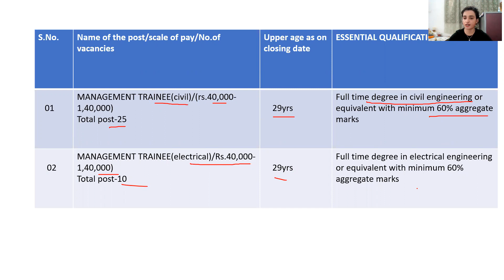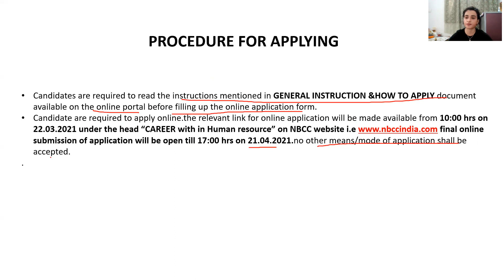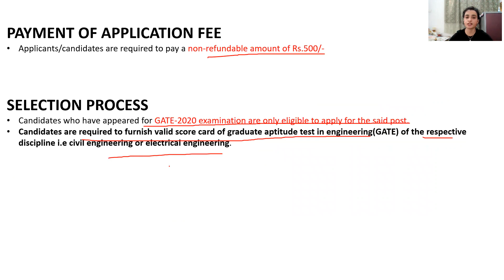NBCC Recruitment 2021- Salary, Vacancies | Latest Govt Jobs for Engineers 2021